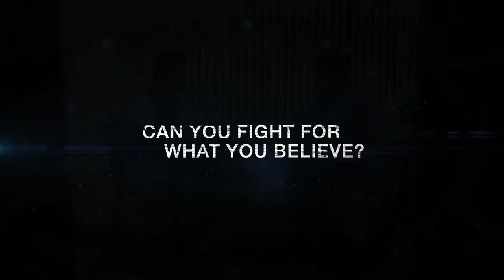Shane Harper's New Film - "God's Not Dead" | Real Life Today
Eyebrows have been raised in both the Christian and secular world over the upcoming film, "God's Not Dead."  Lead actor Shane Harper joined REAL LIFE host Don Black via Skype to talk about his faith and what he hopes the movie will do for others.